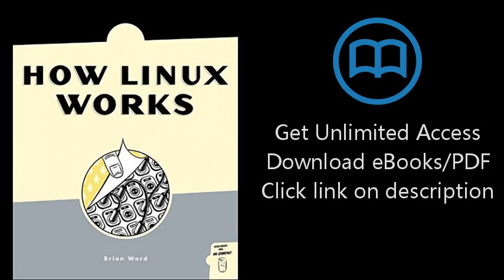How Linux Works: What Every Superuser Should Know